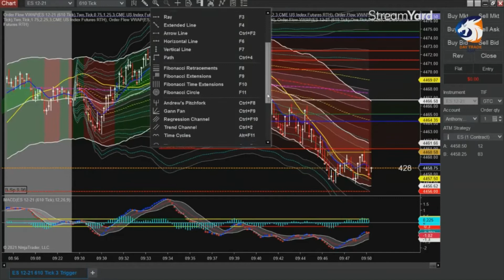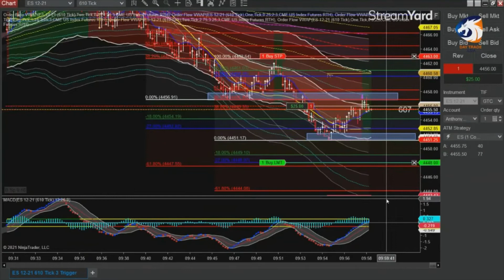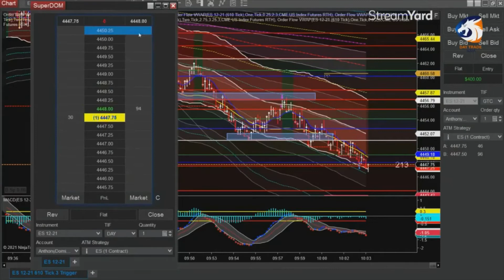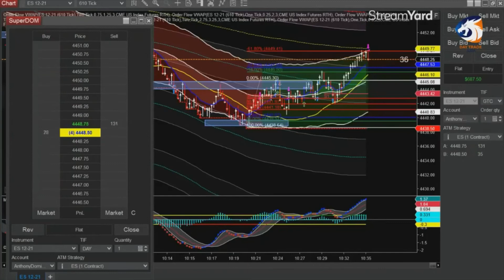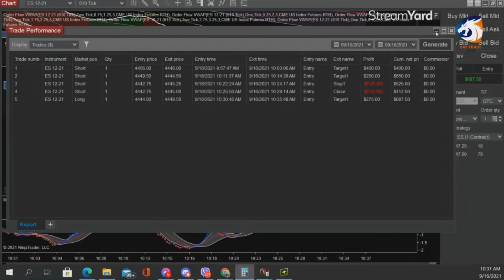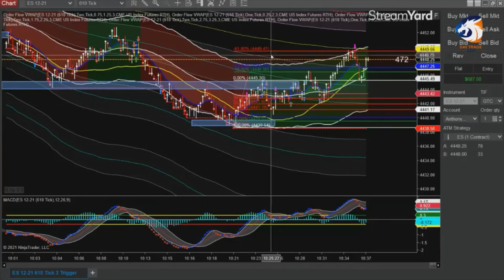Live Trading 09/16/2021 (Condensed Version)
Trading the Legacy Strategy (Advanced)
LIVE TRADING E-MINI ES
09/16/2021: (MORNING SESSION)
+13.75 PTS (1 CONTRACT)
Securities and Exchange Commission Philippines (SEC Philippines):

The trading of futures contracts in the Philippines, as well as the Rules of the Securities and Exchange Commission’s on futures trading, is currently suspended. Thus, the trading of futures contract IS NOT ALLOWED in a Philippine Exchange. The futures contracts that are subject of Day Trade - Asia's training seminar are exclusively traded in the Chicago Mercantile Exchange (CME) in the US, and are not traded, nor are these legally allowed to be traded, in any Philippine exchange.

The trading of futures contracts is highly technical and complex, and depends on numerous and variable factors. Thus, any investor or trader of futures contract, experienced or inexperienced, could potentially lose all or more than his or her initial investment. Only risk capital should be used for trading, and only those with sufficient risk capital should consider trading. Past performance is not necessarily indicative of future results.

Futures and Options trading has large potential rewards, but also large potential risk. You must be aware of the risks and be willing to accept them in order to invest in the futures and options markets. Don’t trade with money you can’t afford to lose. This is neither a solicitation nor an offer to Buy/Sell futures, commodities, Forex or options. No representation is being made that any account will or is likely to achieve profits or losses similar to those discussed on this webinar .